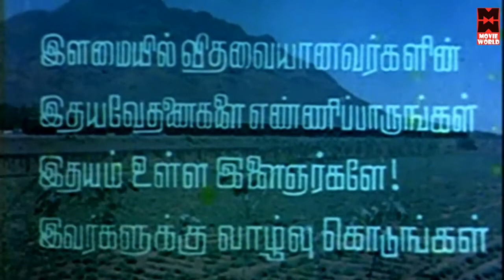Tamil Movies - Ennai Vittu Pogathe - Part - 18 [Ramarajan,Sabitha Anand] [HD]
Coming Soon 2015 Movies
Tamil Movies 2015 Full Movie New Releases - Kaya Pazhama
Tamil Movies 2015 Full Movie New Releases - Devathai Sonna Kavithai
Ennai Vittu Pogaathe release in year 1988. Directed by T K Bose, produce by Kanakadhara Art Films, music by Illayaraja and starring Ramarajan, Sabitha Anand, Dileep, Raasi.